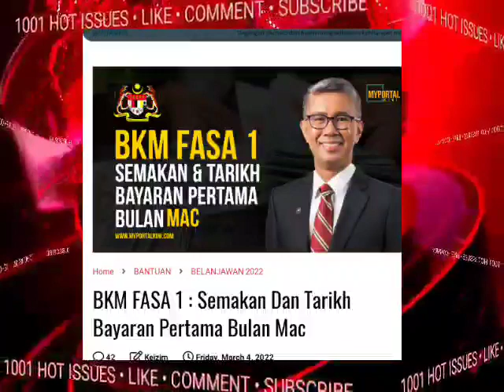BARU SAJA I-CERIA RM10K DIKELUARKAN.. ZFRUL UMUMKAN BERITA GEMBIRA??